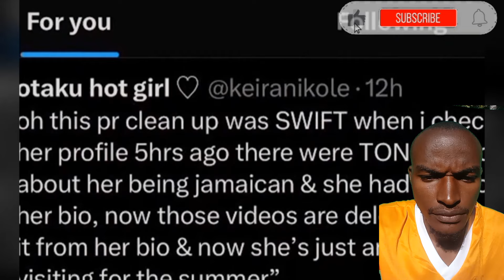JAMAICANS 🇯🇲 ABUSED by a Lebanese Rich KID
Welcome to @itskisaka YouTube channel! In this video, we're diving into some shocking news that's sparking outrage. An alleged relative of a well-known billionaire in Jamaica has made derogatory caption about Jamaicans who have endured the devastating effects of Hurricane Beryl.

Join me as I react to this insensitive caption from Samantha Ajan's video, breaking down the impact of such statements on the Jamaican community and the broader implications. I'll discuss the resilience of the Jamaican people, the importance of empathy in times of disaster, and why public figures need to choose their words carefully.

How should public figures address communities recovering from natural disasters?

This reaction video is a newly transformed media with commentary,narrative and educational value.

I assume no responsibility or liability for any mistakes or omissions in the content of this video. The information contained in this video is provided on an "as is" basis with no guarantees of completeness,accuracy,usefulness or timeliness.